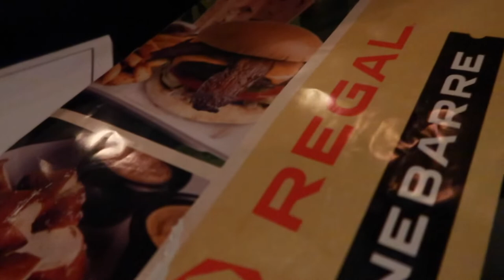Don't cry over SPILLED FRUIT! - Life struggles as a MOM!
They say bad luck happens in threes! Looks like I'm at my 3rd one!

5KKJA